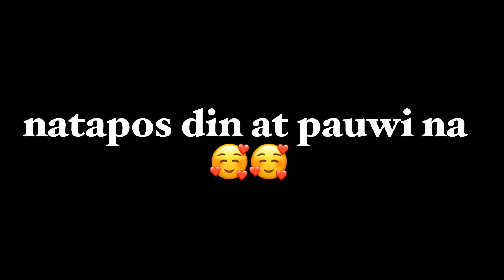Lady Rider & Friends going to hold a real Gun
We are jus having fun, and wanna try something different out of our previous experiences. So we went to this Firing range in Dauis Bohol.

Anong nangyare sa Camping namin sa bundok